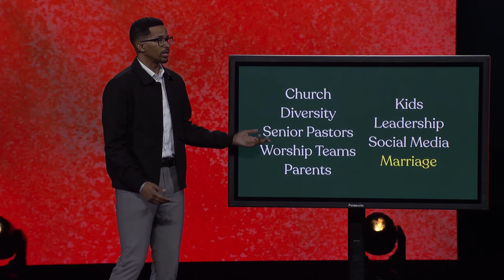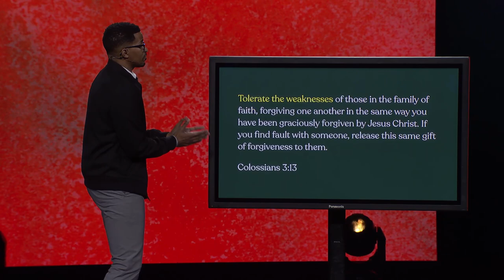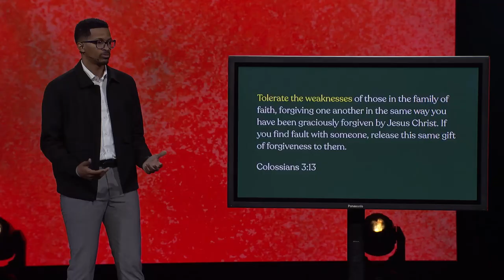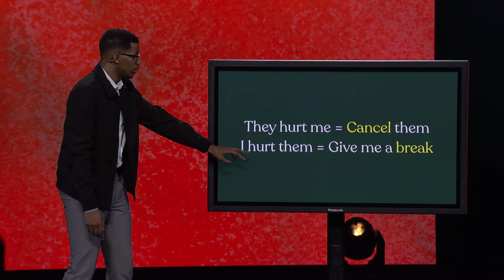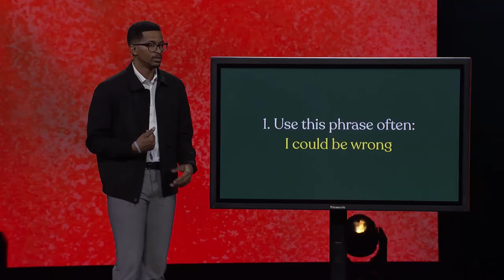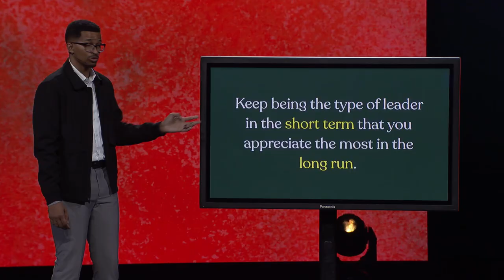Orange Conference 2022 | Ryan Leak: Humans are Complicated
It’s no secret that leading a ministry is complicated. That’s because parents, volunteers, kids and teenagers, and humans in general are complicated. So how do we lead ministries full of humans? In this session from Orange Conference 2022, Ryan Leak shares how we can make space for the humans in our ministries and be honest about the complications that come with being a human leader.

Orange Conference is a 3-day experience in Atlanta, GA for church leaders and their teams. Don’t miss out on Orange Conference 2023 at theOrangeConference.com.